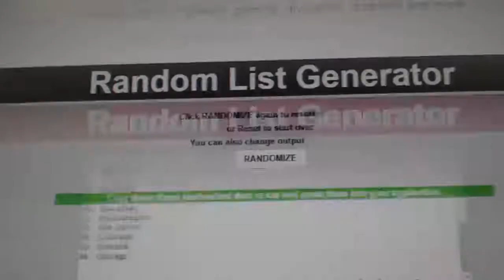Team Randoms - C&C GB #7620